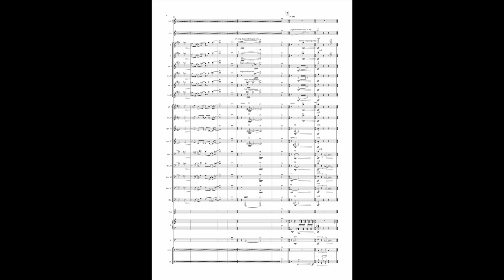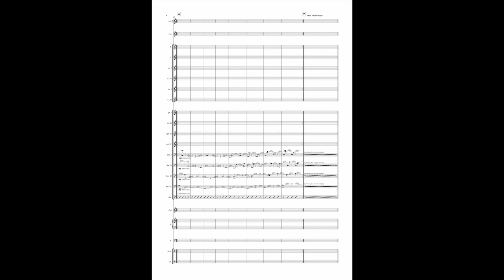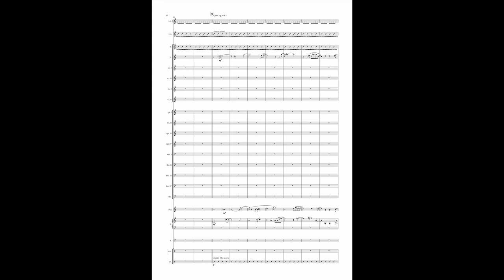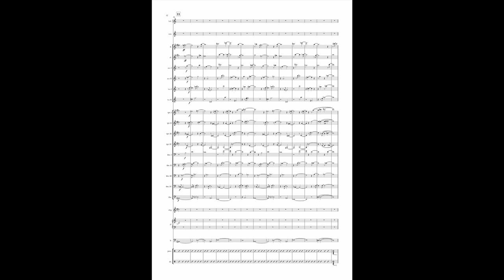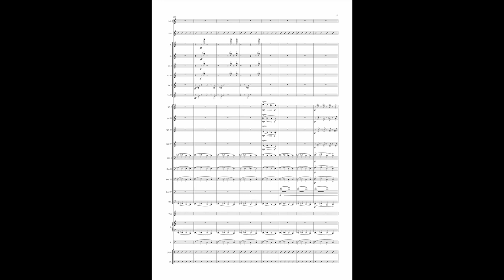Istantanea: [High Tension Store] - Alfonso Santimone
Istantanea presents: [High Tension Store] (1996 - rev. 2019)

An old youthful composition from 1996 that over the years I have adapted to different types of ensembles. In my intentions at the time it was an attempt to create a sort of epitaph of post-modernity, a mad blender of different languages wrapped in a rapid, crooked counterpoint. Initially conceived as the soundtrack of an imaginary silent short film, it ended up being a sort of spell on myself, a self-exorcism in an attempt to make a “tabula rasa” of the influences that I had absorbed up to then in order to face, as if emptied, new research experiences in the construction of my language.
This version, conceived for Tower Jazz Composers Orchestra, has been recorded and released in October 2019.

Alfonso Santimone – music director, conductor, live electronics (soloist)
Piero Bittolo Bon – music director, alto sax, bass clarinet, bass flute
Marta Raviglia – voice (soloist)
Sandro Tognazzo – flute and alto flute (soloist)
Gianluca Fortini – clarinet, bass clarinet
Filippo Orefice – tenor sax, clarinet, flute
Tobia Bondesan – tenor and soprano sax
Giulia Barba – baritone and alto sax, bass clarinet
Mirko Cisilino – trumpet, french hornGabriele Cancelli – trumpet, cornet
Paolo Malacarne – trumpet, flugelhorn
Andrea Del Vescovo – trumpet, flugelhorn
Federico Pierantoni – trombone (soloist)
Lorenzo Manfredini – trombone
Max Ravanello – trombone
Fabio De Cataldo – bass trombone
Glauco Benedetti – tuba (soloist)
Luca Chiari – electric and acoustic guitar
Federico Rubin – piano
Stefano Dallaporta – double bass, electric bass
Simone Sferruzza – drums (soloist)
William Simone – percussion (soloist)

Credits:
Recorded at Teatro "De Micheli", Copparo - Italy on 25 th-27th September 2019  by Angelo Paracchini and Nicola Fantozzi Over Studio Recording Cento (FE)
Mixed and mastered at Over Studio Recording, Cento (FE) - Italy on October 2019 by Angelo Paracchini, Nicola Fantozzi, Alfonso Santimone and Piero Bittolo Bon
Executive Producer - Raul Girotti
Artistic Production - Tower Jazz Composers Orchestra

Alfonso Santimone uses OLLO Audio headphones for his producing, recording and mixing works
Piero Bittolo Bon plays Rampone & Cazzani saxophones and Syos Mouthpieces